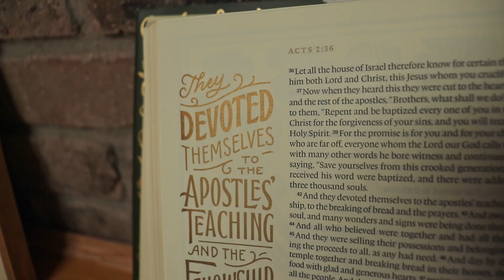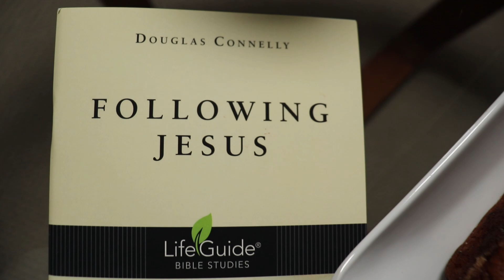Ingersoll CRC Small Groups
This fall, our church family begins small groups and would like to see you participate!